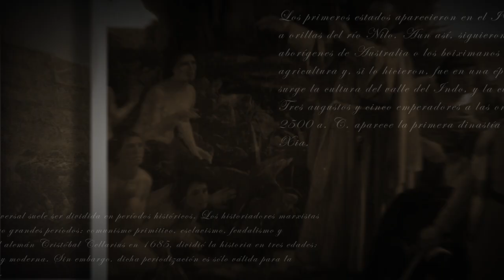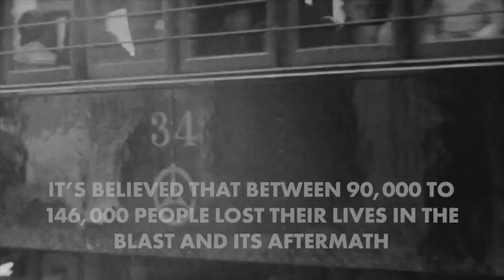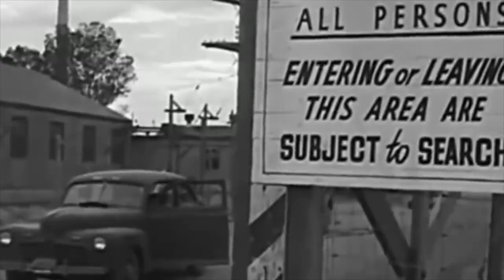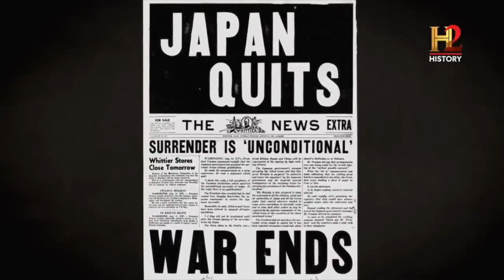Gran DEVASTACIÓN nuclear: BOMBAS arrasan Hiroshima y Nagasaki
En este dantesco episodio, contamos y analizamos uno de los momentos más trascendentales y controversiales de la historia mundial: los dos  bombardeos atómicos sobre Hiroshima y sobre Nagasaki, efectuados por los Estados Unidos para terminar la Segunda Guerra Mundial.

El debate ético sobre estas dos bombas nucleares continua vigente, y tal vez no termine nunca.

¿Qué habrías hecho tú si te hubiese tocado tomar esa dura decisión, si hubieses estado en el lugar de Truman?

FE DE ERROR:
Aclaro un lapsus que tuve durante la grabación del video.
Los científicos si sabían que la bomba nuclear generaría una radiación que tendría consecuencias negativas, lo que no conocían con exactitud, era la magnitud de la misma.

Créditos:

 - Producción, edición y promoción: Antonio Luis Ángel Covo.

Naciones Unidas. Paz y seguridad.
A 75 años del lanzamiento de la bomba atómica sobre Hiroshima, el mundo aún no elimina las armas nucleares. Publicado el 5 de agosto de 2020.

Serrano, Carlos. Hiroshima y Nagasaki: como fue el “infierno“ en el que murieron decenas de miles por las bombas atómicas. BBC News mundo. Publicado el 6 de agosto de 2020. Consultado el 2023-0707. Ver en:

Los Estados Unidos lanzan bombas atómicas sobre Japón. Anne Frank House. Publicado el 6 de agosto de 2020. Consultado el 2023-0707.